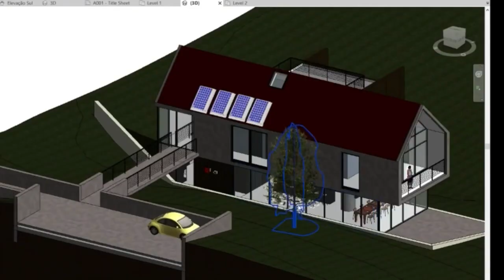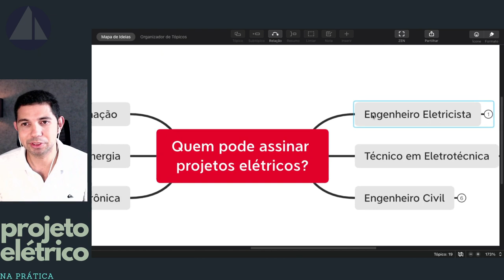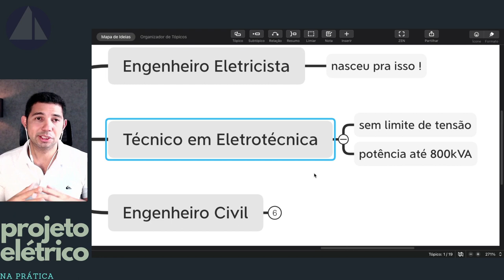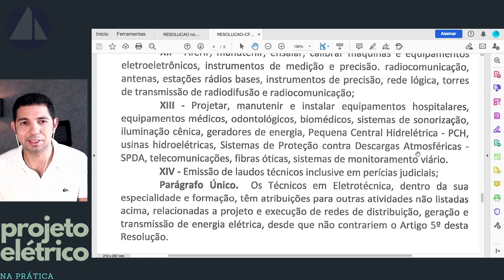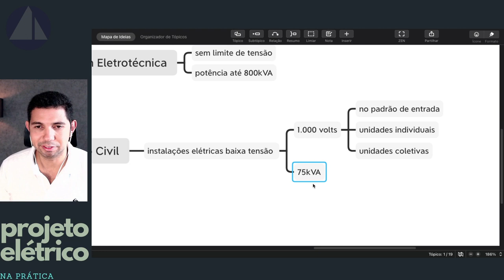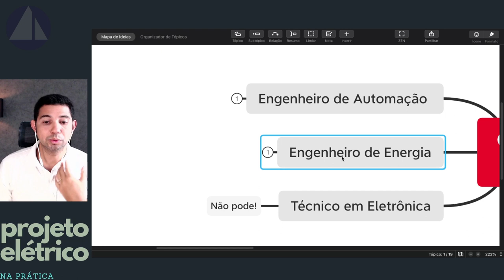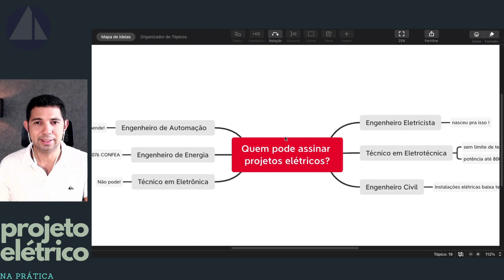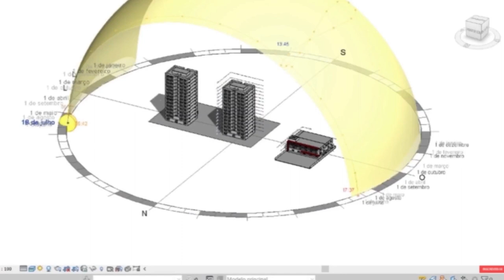Quem pode assinar projetos elétricos? || Projeto Elétrico na Prática EP-73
Nossos cursos disponíveis no momento:

⚡️Aprenda os segredos escondidos na NBR-5410 para aprovar de primeira seus projetos nas concessionárias:

⚡️Método para ganhar R$1.400 em 4h de trabalho explorando o mercado de laudos da forma certa:

Neste vídeo apresento um resumo sobre Quem pode assinar ou ser responsável técnico por projetos elétricos. Aproveite!

[Projeto Elétrico na Prática é uma série de aulas semanais e gratuitas para aprofundar os conceitos técnicos sobre Projetos Padrão Concessionária, Geração Fotovoltaica e Instalações Elétricas Internas. Tudo isto explorando as ferramentas AutoCAD e REVIT. Seja bem vindo ao Episódio 71! Fique à vontade para conferir os episódios anteriores aqui em nosso canal.]